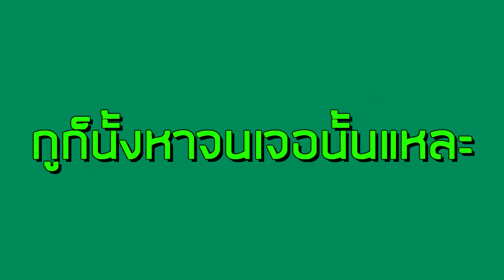Talesrunner : เปิดกล่องจากเควส 80รอบ : มันคันไม้คันมือเว้ยย!!!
Song ที่ใช้ : Camila Cabello - Havana ft. Young Thug (TULE Remix)

มันคันไม้คันมือโว้ยยยยย อยากเปิดเลยจัดแม่งเลย

► Garena : glofkingdom และ MasTer_Golf2
► Steam : mastergolf4
► Skype : MasTerGolf

แล้วสามารถ โดเนท โดเน่ท โดเน้ท ผมได้ที่